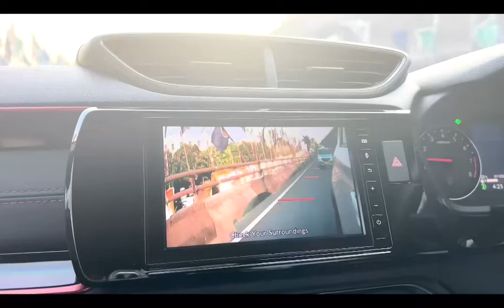Why Honda WR-V?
Bagi kalian yang masih bingung "kenapa harus pilih Honda WR-V?" tonton dan Adam akan jelaskan kenapa Honda WR-V cocok untuk para anak muda!

Kamu juga bisa beli mobil Honda secara online dan dapatkan program menarik periode saat ini dengan cara klik link berikut ini:
Setelah itu, kamu akan dihubungi oleh Sales Consultant Honda terdekat dengan kediaman rumah kamu untuk penjelasan detailnya.